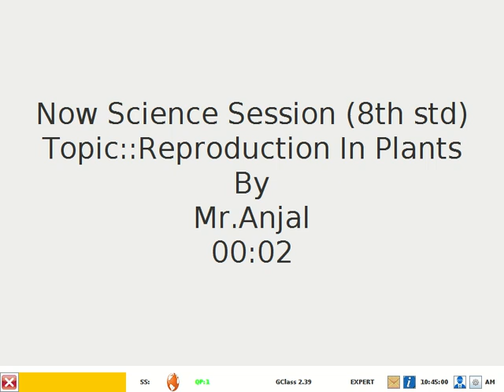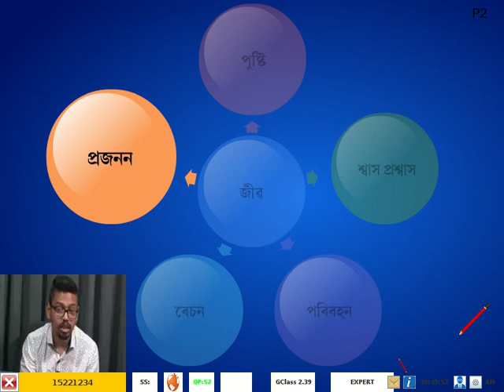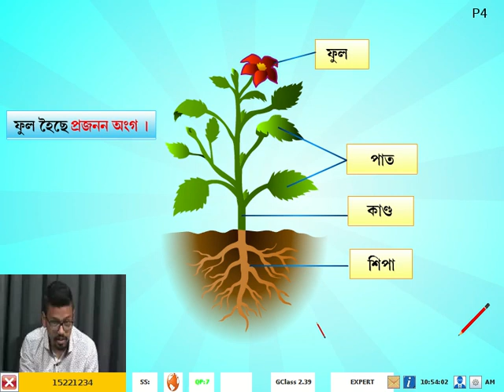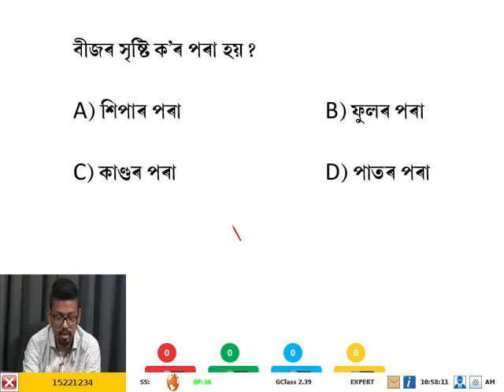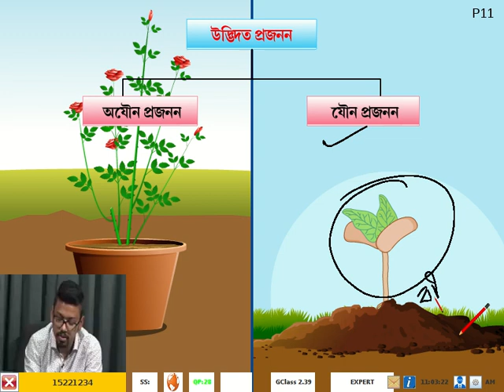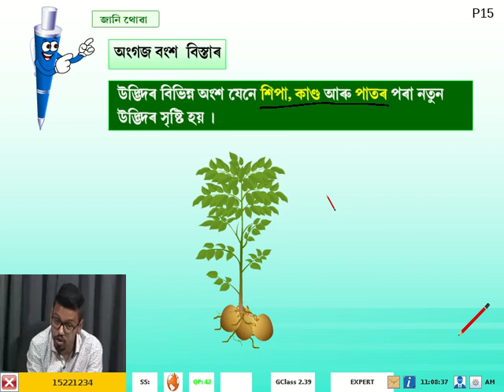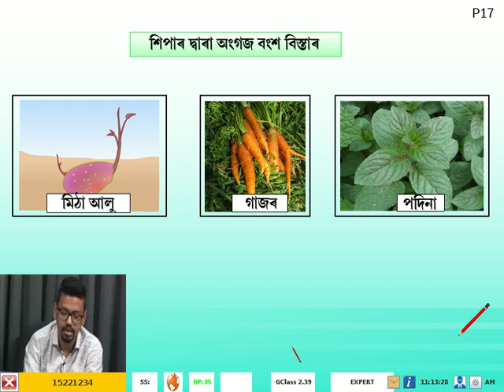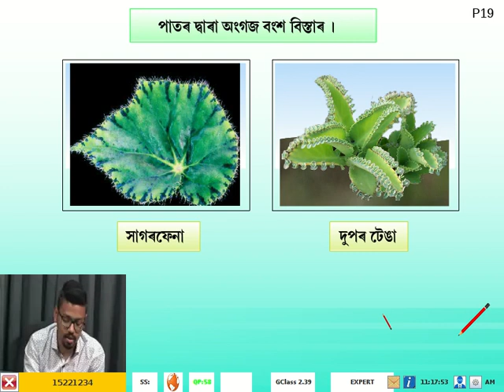8std Science ReproductioninPlants Assamese Day2